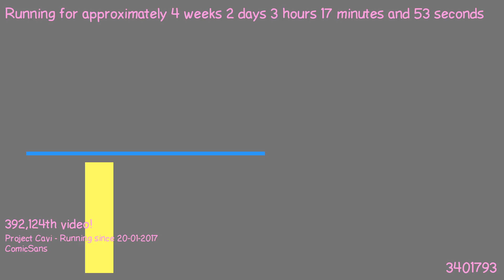1487553729 - Webdriver Cavi - H2